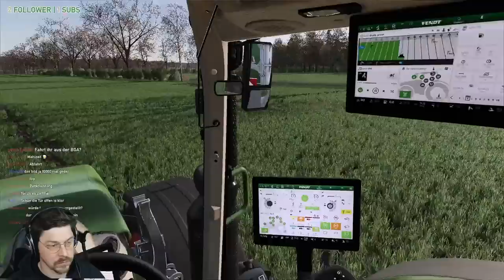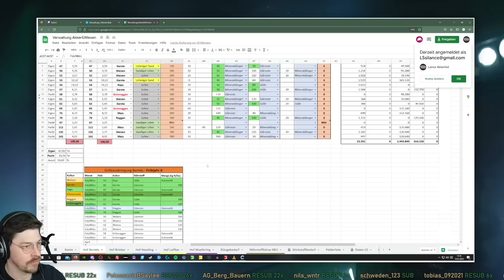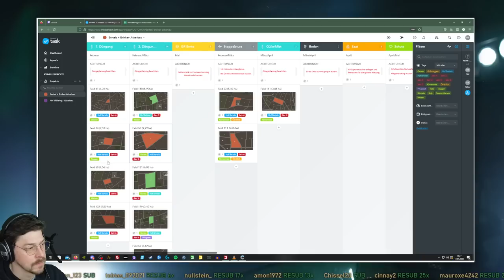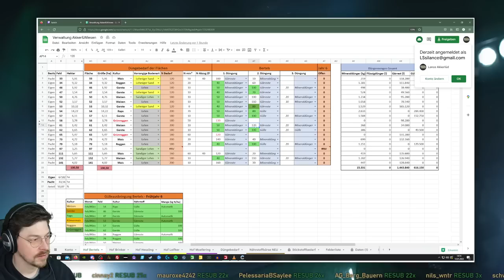Bertels' 724er + Kotte Garant | Gülle im Bestand & Zubringer aus der Nachbarschaft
Anfang des Jahres - 21m Gülleausbringung im Bestand. Das neue Jahr geht wieder gut los

✅️ Wenn ihr mich unterstützen wollt könnt ihr bei der nächsten Erweiterung meinen Partnercode SILANCE angeben oder einen dieser Links benutzen.
   ⬇️ SEASON Pass 2 (alle neuen Erweiterungen für das Jahr 2023)

Nächstes mal live dabei sein? Hier ist der Kanal
Regelmäßig geschnittene Videos zum Projekt findet ihr auf meinem Kanal
#️⃣ HARDWARE |🎙|  🎧 | 🖥 | 📷 |
Meine Hardware, um den Landwirtschaftssimulator so real wie möglich zu spielen habe ich Euch hier zusammengetragen. Mir ist der große Monitor sehr wichtig geworden, weil ich samt Lenkrad weiter weg sitze und aufgrund von Headtracking auch nur selten beim Spielen die Mouse benötige.